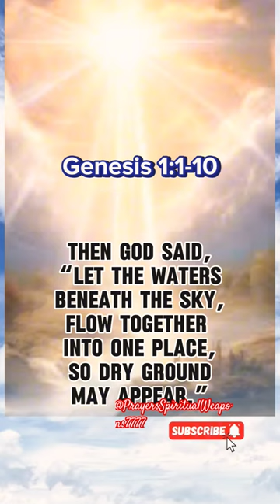THE CREATOR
God created
the heavens and the earth.

And God said,
 “Let there be light,”
and there was light.

God called
 the light “day,”
and the darkness
he called “night.

Then God said,
“Let there be a space,
between the waters,
to separate the waters,
of the heavens ,
from the waters,
 of the earth,

God called the space “sky.”

Then God said,
 “Let the waters
beneath the sky,
flow together into one place,
 so dry ground
may appear.”

God called the
 dry ground “land”
and the waters “seas.”